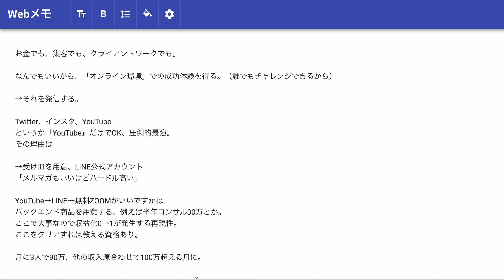【月収100万】は成功体験と再現性があれば可能な1つのパターン解説